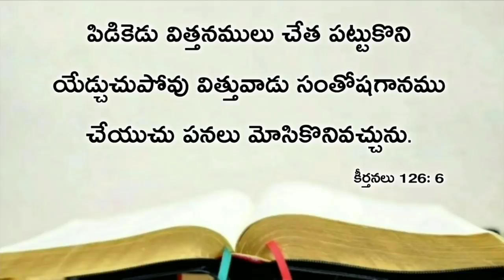Today's promise 01.08.2020